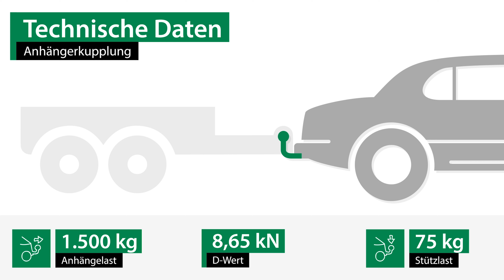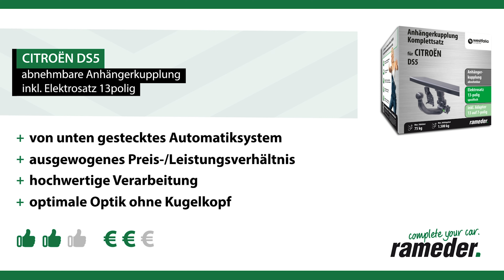Anhängerkupplung abnehmbar CITROËN DS5 | Westfalia Komplettsatz + Montage von Rameder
►Anhängerkupplung abnehmbar + Elektrosatz + Montage | CITROËN DS5 | Westfalia

Einbau, Montage und Produktvorstellung einer universal Anhängerkupplung inkl. E-Satz für den CITROËN DS5. Die vorgestellte AHK abnehmbar von Westfalia ist bei Rameder erhältlich Das Nachrüsten der Anhängevorrichtung kann optional in einem unserer bundesweit verteilten Montagepoints von uns übernommen werden

Warum sollte ich meine Anhängerkupplung für den CITROËN DS5 bei Rameder kaufen?
+Bestpreis-Garantie
+Maximaler Kundenservice

Ist die Anhängerkupplung abnehmbar von Westfalia die richtige für meinen CITROËN DS5 von CITROËN?